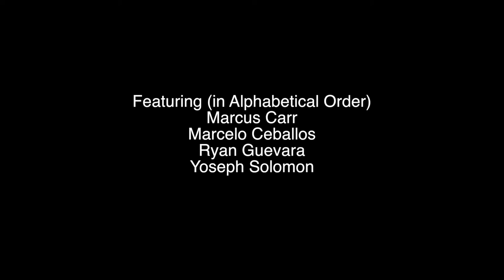Bunny Ears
Ryan makes his dreams come true.